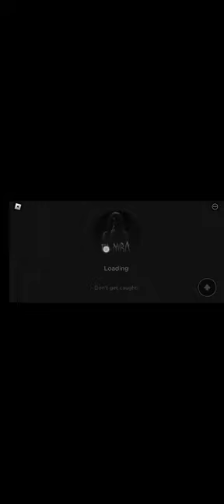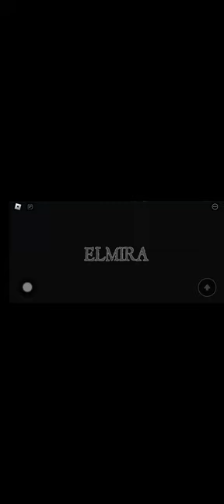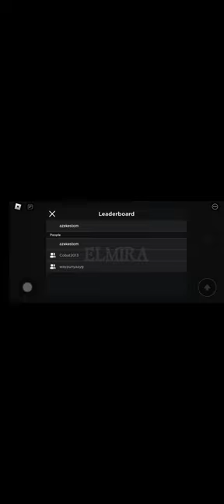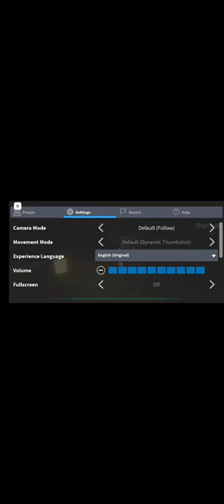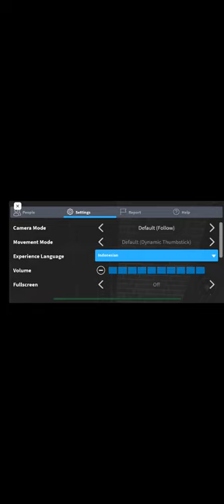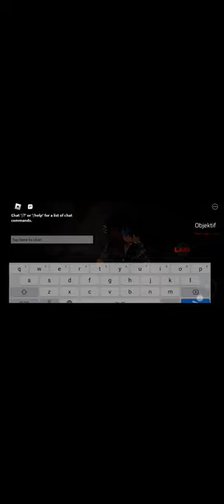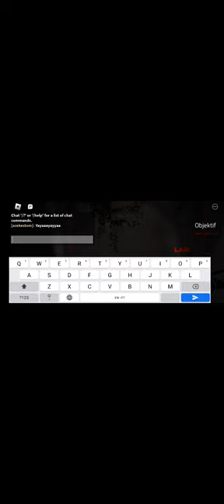Game hantu cok